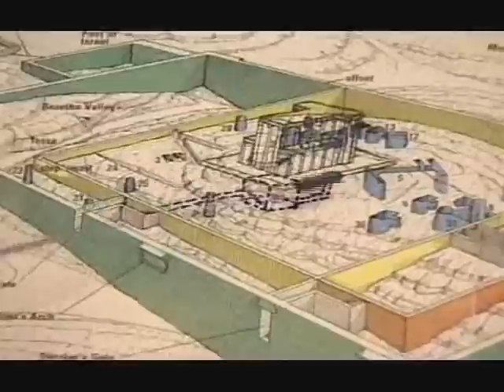Ark of the Covenant -- Lost or Hidden Away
If the ark did exist, where is it now? A group of rabbis claim they found it in a 1981 excavation. But when will they ease open the lid and what waits inside?
If anyone out there has converted the book (written by William Stanley Moss entitled "Gold is where you hide it: What happened to the Reichsbank treasure" and published by Andre Deutsch, London, 1956) into an e-book, please post it to me.